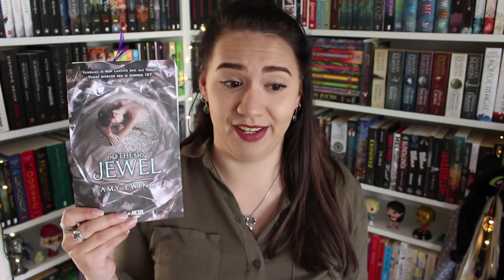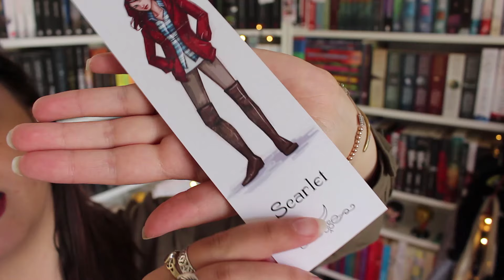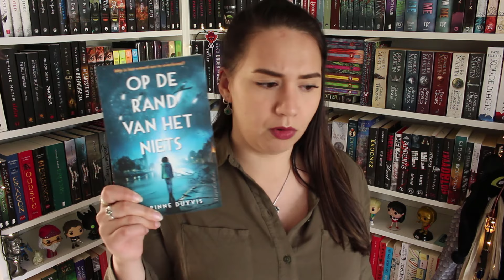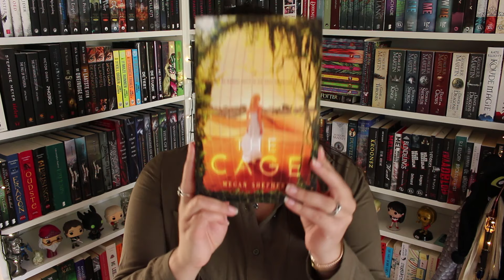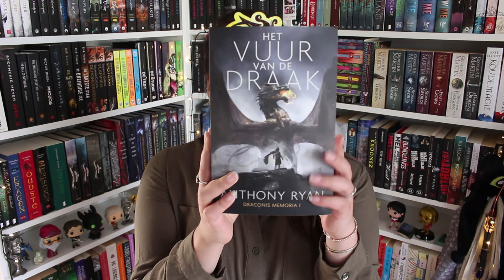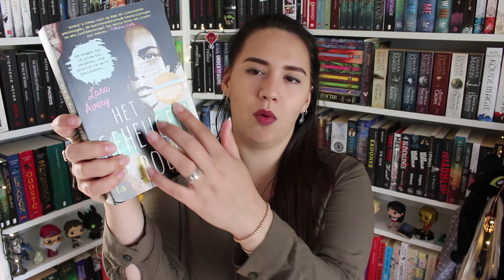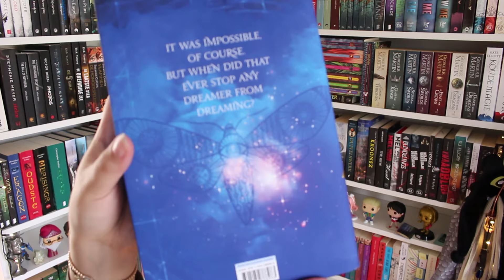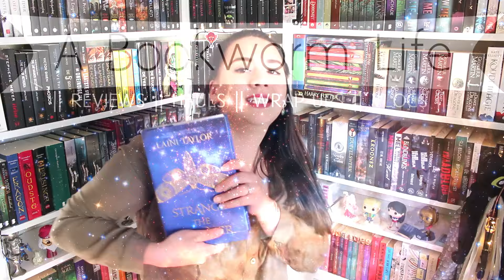Maart HAUL || Kijk dan naar deze stapel!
-XX- Much Love

Friends?